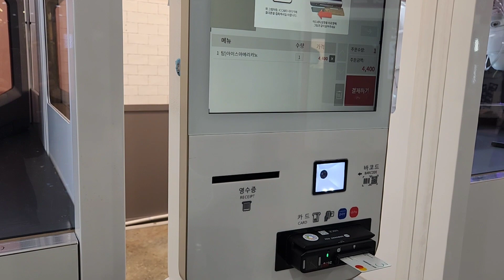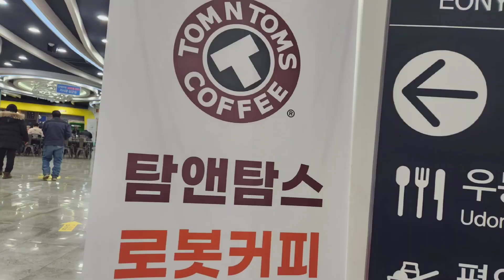탐앤탐스 | 로봇이 타주는 커피 맛은?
※로봇이 늘어나고있는
  신기도하지만 어째 씁쓸하고 불안하고
   좋치만은않았습니다?!